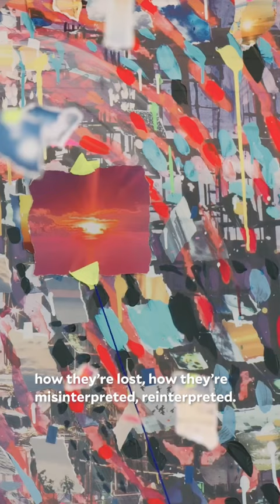Artist marks time through emotion.